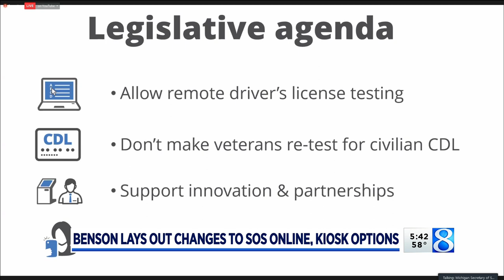Benson lays out changes to SoS online, kiosk options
Michigan Secretary of State Jocelyn Benson on Thursday announced changes she says will make it easier for Michigan residents to make transactions with the state. (April 29, 2021)